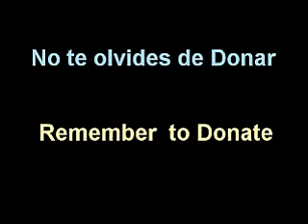Yesterday beatles Cover part 2 guitar lesson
See you
Marcos Farhat